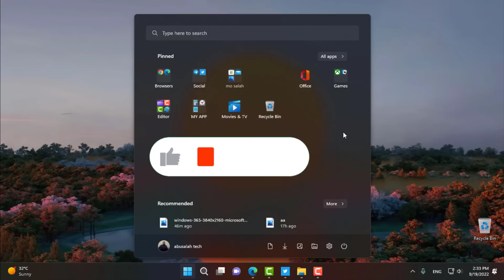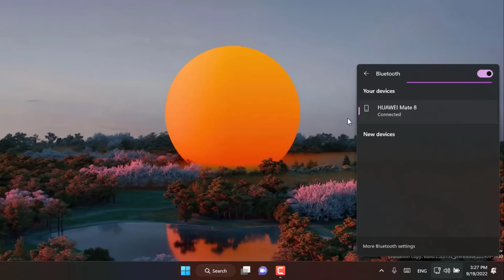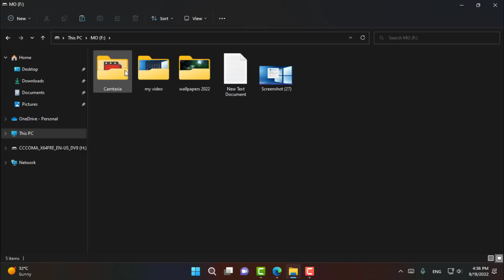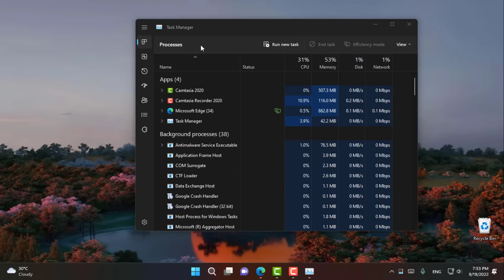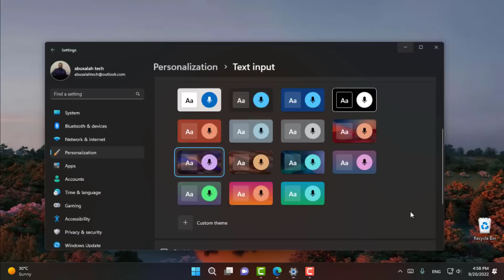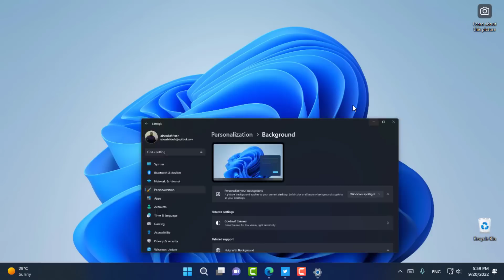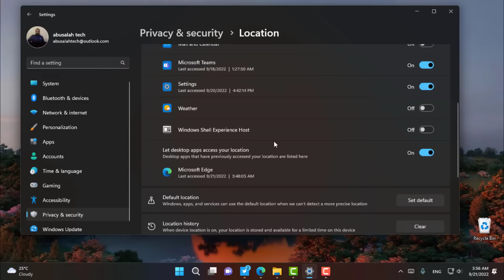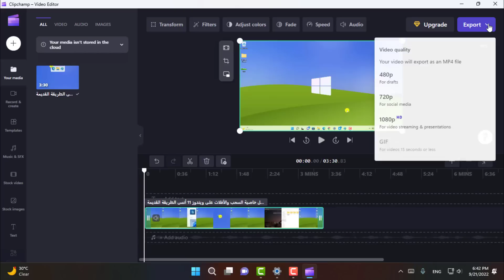أستعراض كل المميزات والتغيرات والاختلافات فى تحديث ويندوز11الجديد22H2😍ويندوز11تحديث 2022😍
فى هذا الفيديو نستعرض عليكم الدليل الشامل لكل المميزات والتغيرات والاختلافات الجديدة والمضاقة فى تحديث ويندوز 11 الجديد تحديث 2022 الاصدار 22H2

تحميل ويندوز11 التحديث السنوى الكبير 22H2 أيزو رابط مباشر😍رسميا الأصدار النهائى😍 ويندوز11 تحديث 2022 كل اللغات

الطريقة الأفضل على الأطلاق للترقية والتحديث من ويندوز 10/11 ألى ويندوز 11 التحديث السنوى الكبير 22H2 بدون فورمات لكل الأجهزة الغير مدعومة والمدعومة:

حل مشكلة فشل تثبيت تحديث ويندوز 11 الجديدKB5017321 بعد التحديث ألى الأصدار الرئيسى السنوى الجديد 22H2 - حل مشكلة رمز الخطأ 0x800f0806 فى التحديثات بعد تثبيت تحديث ويندوز 11 22H2
متطلبات تشغيل ويندوز 11:
أستعراض خطوة بخطوة طريقة فحص توافق الأجهزة لتشغيل ويندوز11 +شرح مفصل لكل متطلبات التشغيل وكيفية تمكين TPM / secure boot
تفعيل خاصية TPM على العديد من معالجات أنتل و AMD من البيوس وطريقة معرفة وجوده من عدمه
💕شكرا لمتابعتكم💕